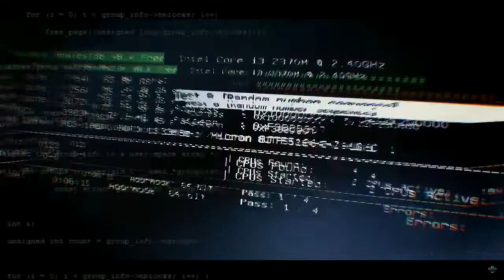BABAU Corporation - Team Building virtuel Spotlag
Un scénario 'secret défense' captivant qui réveillera le hacker qui someille en vous !
Un jeu virtuel prévu pour des équipes de 5 personnes, jusqu'à 500 personnes en simultané !

Cette activité Team Building est adaptée au télétravail.

Objectifs :  renforcer la cohésion au sein d'une équipe

Spotlag vous accompagne dans l'organisation de votre Team Building et séminaire.